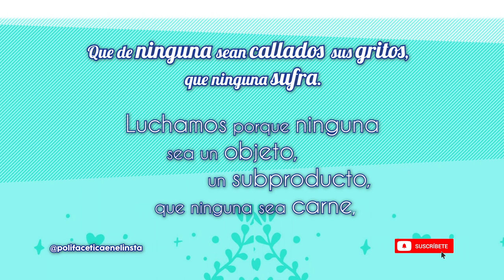Los animales merecen vivir - Cover de "Los marginados" El jorobado de Notre Dame- Polifacética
Sin importar la especie, todxs lxs animales merecen vivir. ¿Te has imaginado el terror que viven las vacas en las granjas? ¿Has pensado en el terror de ser violada, que te roben tus crías y vivir maltratada solo para un día morir en un matadero?

Esta canción es una dedicatoria para todas ellas y una invitación para el veganismo: la única postura de justicia hacia lxs demás animales.

🐮 Las vacas mostradas también son explotadas y consideradas propiedades. Son sometidas múltiples veces en sus vidas, hasta ser asesinadas. No porque estén fuera de una granja significa que el especismo es justificable.
Oigan ¿ya vieron la nueva cortinilla? Es un sueño ¿no? Cuéntenme en los comentarios si les gustó. 😍 A nosotrxs como equipo de Polifacética nos gustó un montón.

💀 Compra tus "Cuentos de terror y misterio. Libertarios, feministas y antiespecistas", diversión ética e ilustrada

📌 Recuerda que puedes apoyar mis proyectos o hacer una donación

Si todavía te quedan ganas de ver más videos te recomiendo estas listas de reproducción:

¡Bonito día para todxs! 😊 💚 Gracias por estar aquí.